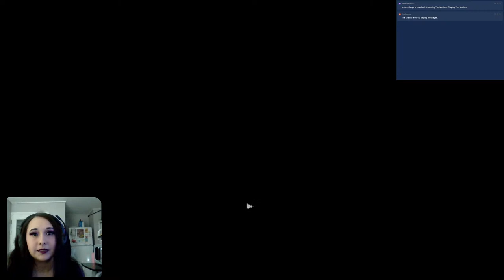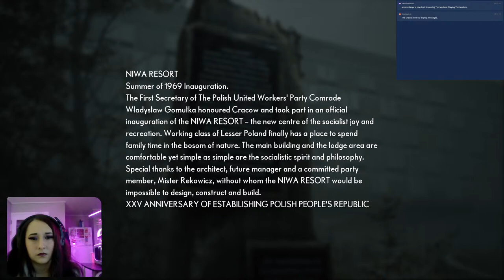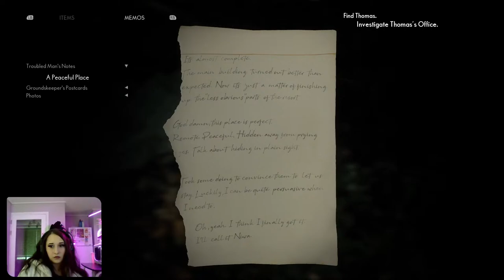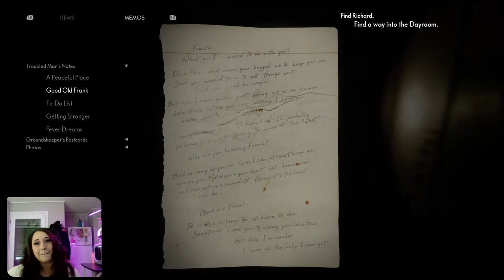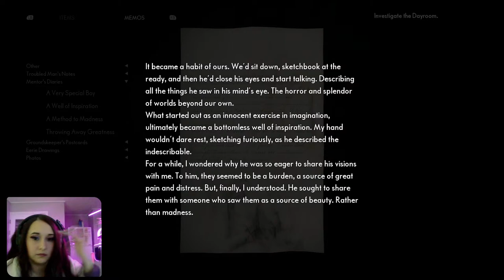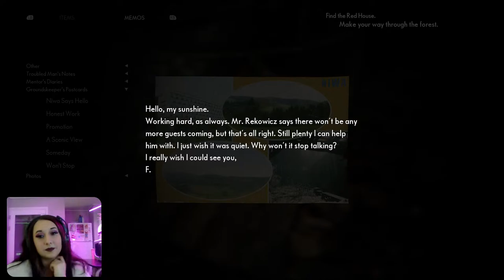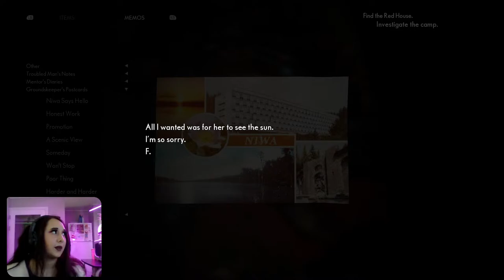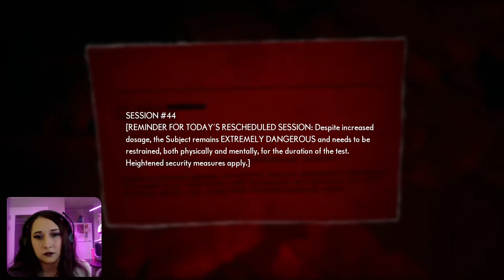The Medium Part 1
Playing The Medium!